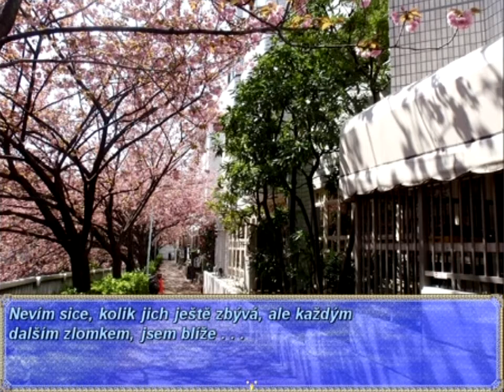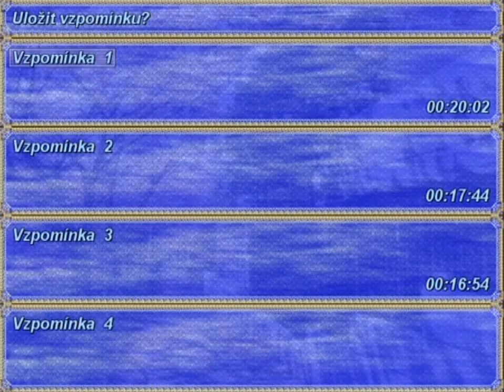Střepy [1/3] Prázdnota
Hra Střepy je vytvořená pomocí RPG makeru. Naším úkolem je dát do pořádku naši hlavní postavu, slečnu, která přišla o své „já“. Cesta před námi je klikatá, musíme se naučit pořádně otevřít oči a snad i dojdeme ke zdárnému konci a vše se vrátí do starých kolejí.

Střepy české titulky
Střepy český komentář
Střepy CZ Let's Play
Střepy Český Let's Play